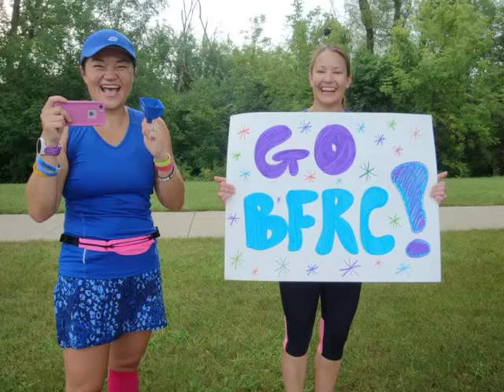Parkie's 5k (made with Videoshop)